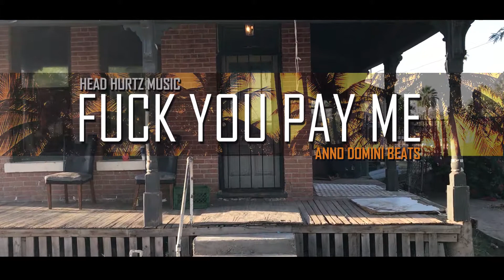Fuck You Pay Me - Offical Music Video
This is the debut music video for DieNasty The Mexican Thuggalo's highly anticipated project "The FacePainted Al Pacino"
Nasty Montana comes out the gates swinging on this one. Knocking out janky promoters who try to get over on him has been his recent M.O. over the past couple of years.

This track and music video gives you a glimpse of what it takes to be a FacePainted Al Pacino on the daily grind in the hard streets of Phoenix, Arizona.
Hustling his product out the trap house, across town and on the airwaves of iKON Radio. Nasty keeps you on your toes with a catchy chorus that we all can relate to.